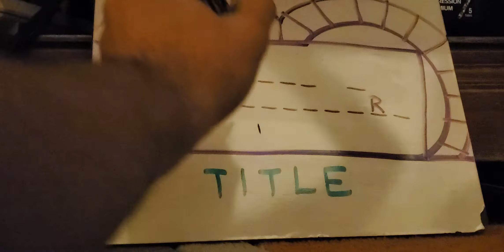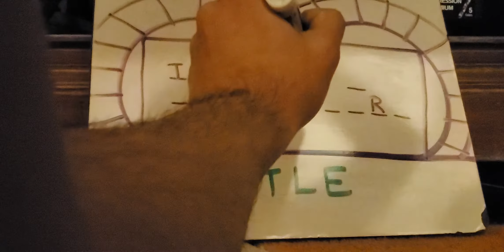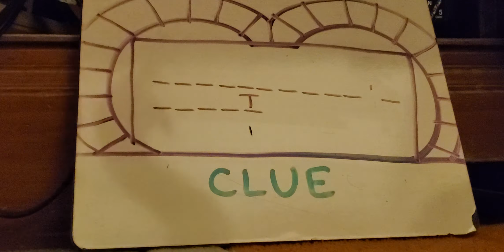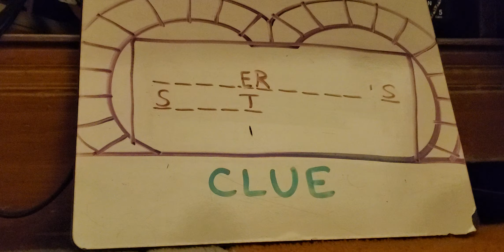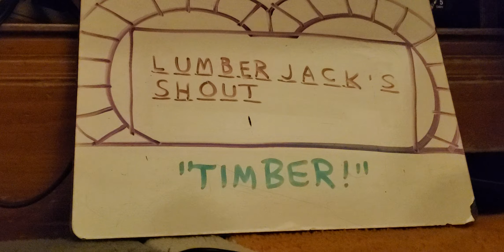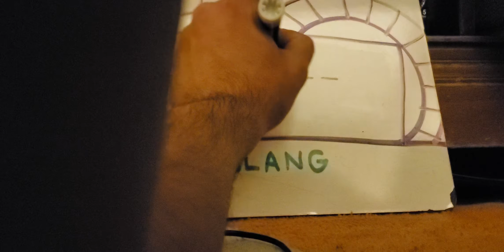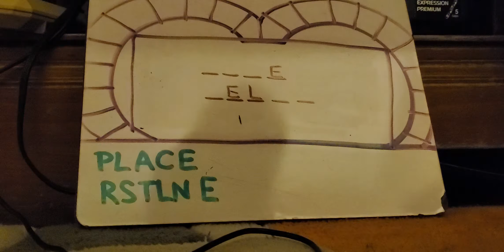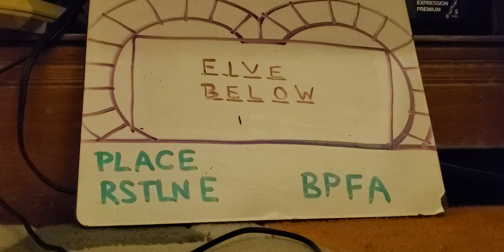Actors and Actresses WOF Nils Haaland vs Tara Strong vs Kim Jubenville Carlson